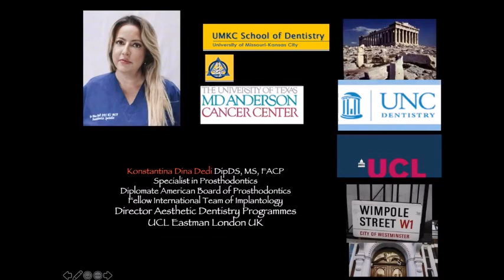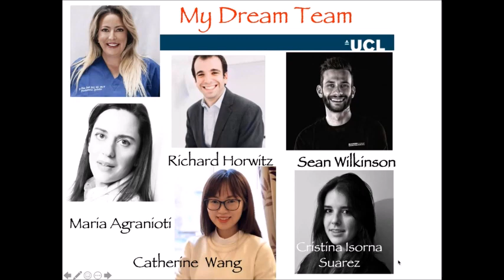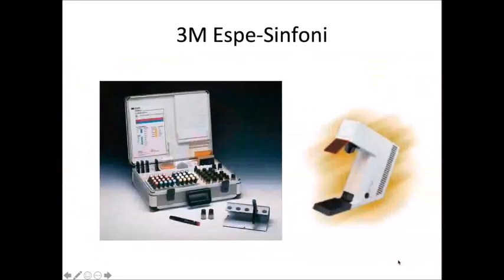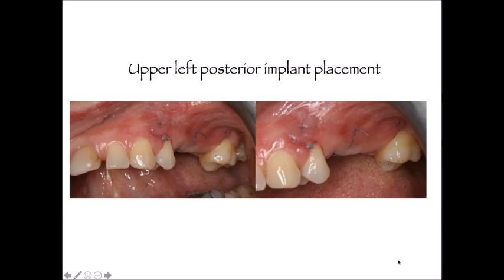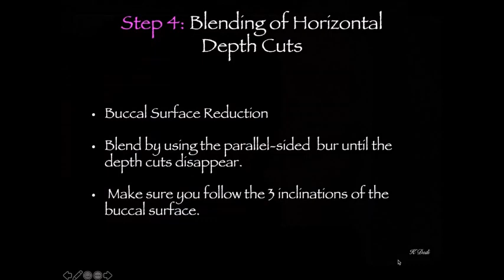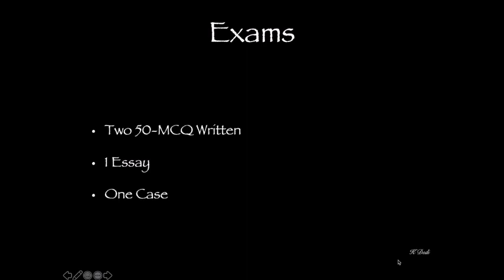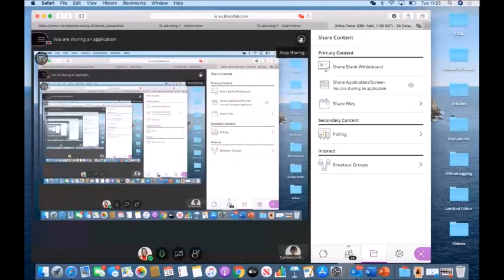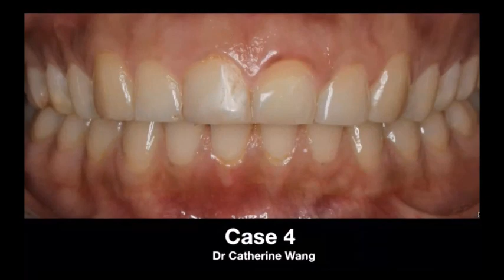Taster session: Advanced Aesthetic Dentistry Certificate Programme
Join Programme Director Dr Dina Dedi and Alumnus Dr Catherine Wang to learn about our Advanced Aesthetic Dentistry Certificate.

Originally presented and recorded on Tuesday 28 April 2020.